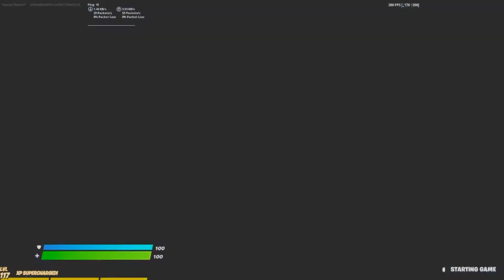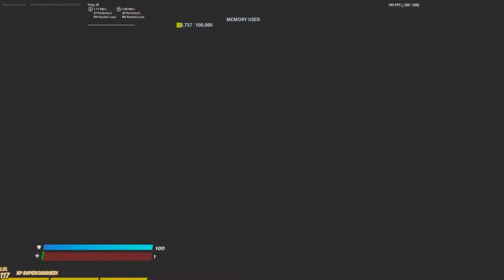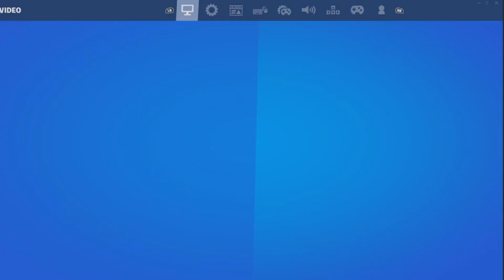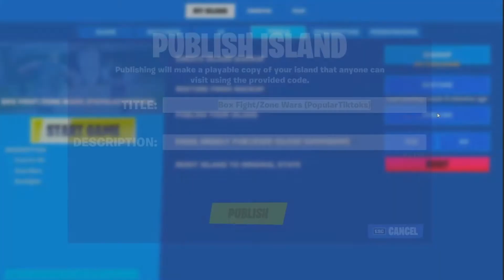Making/Publishing BoxFights/ZoneWars Popular Tiktoks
Face Reveal Soon